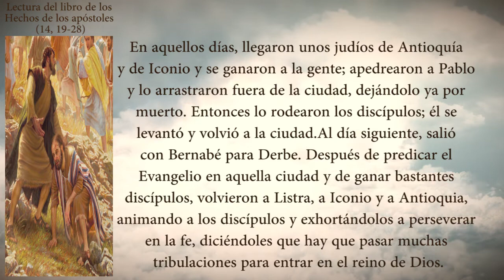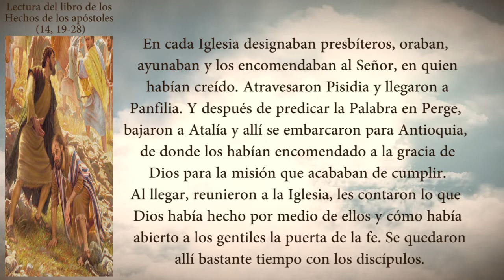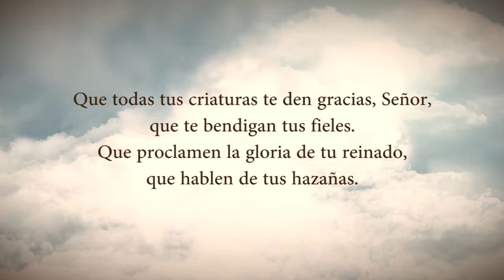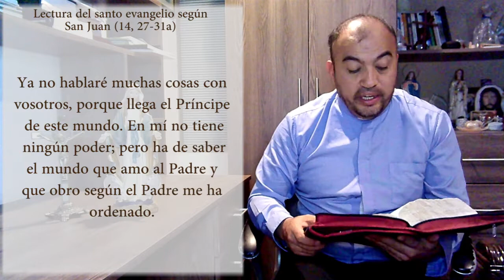Evangelio Del Día Martes 17 De Mayo De 2022 Padre Yesid Franco